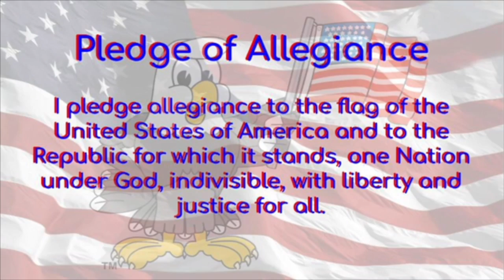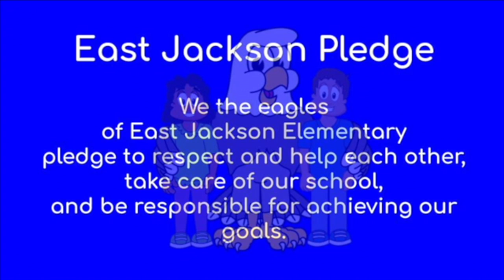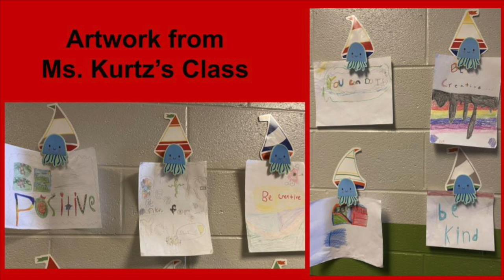EJAN: Mon 9-28-20